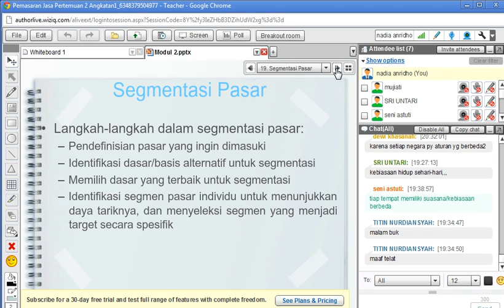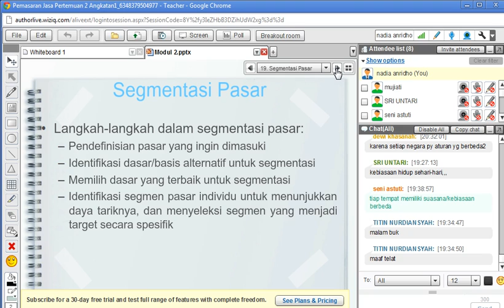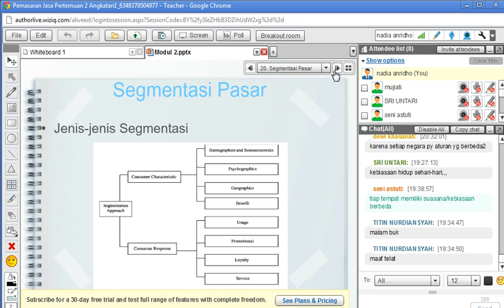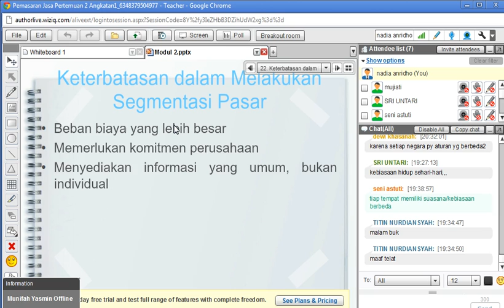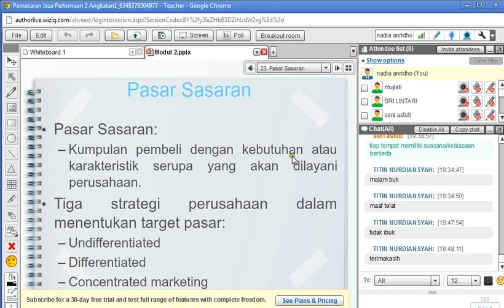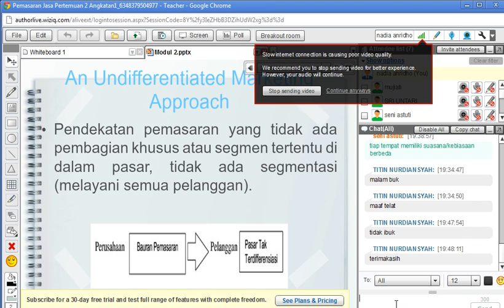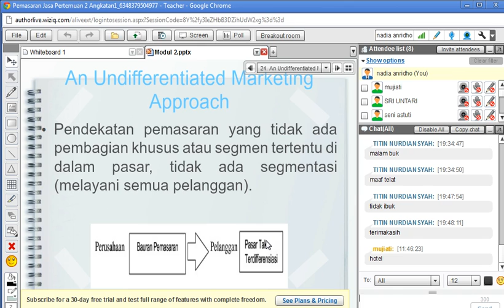Pemasaran Jasa 2012 2 Pertemuan 2 part4.avi